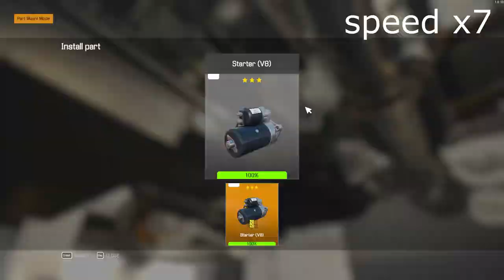Car Mechanic Simulator 2021[2017]PAGANI HUAYRA TEMPESTA [assembly ★★★ part and upgrade][Test Drive]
show case the fully upgrade [2017]PAGANI HUAYRA TEMPESTA with gearbox final ratio have been tune to 3.57 and other ratio stay the same as default

Pagani Huayra Tempesta
Car version: Standard
Weight: 1,265 kg / 2,789 lbs
Engine: V12 M158

Chapters
0:00 INTRO PIC
0:04 CAR INFORMATIONS
0:26 Assembly
2:52 DYNO
3:46 Test Drive
7:25 End screen